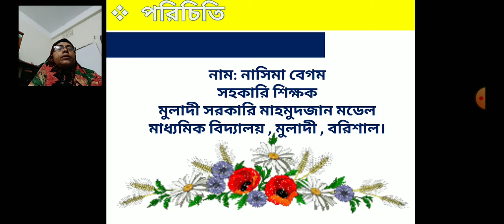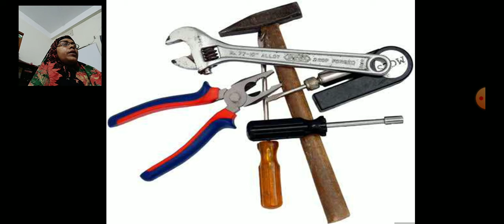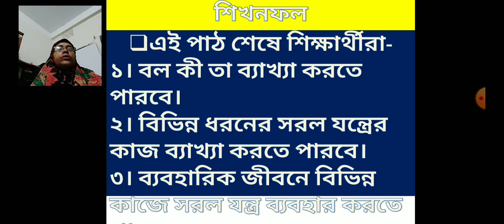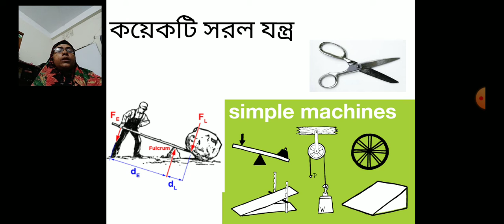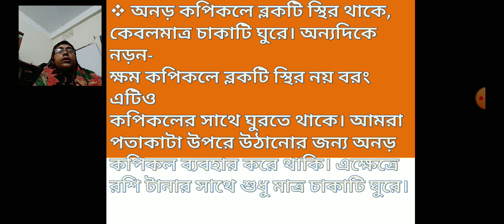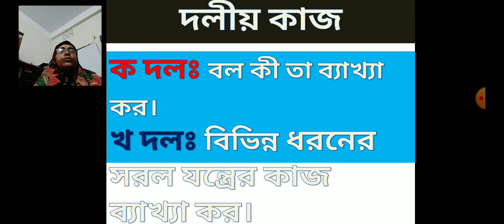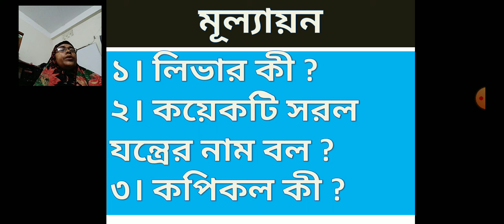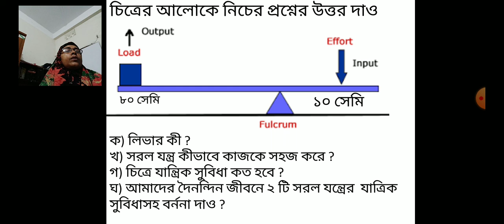Class - six, science